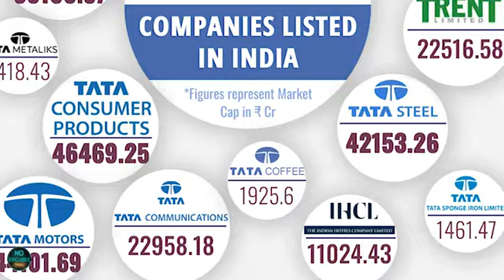Ratan Tata - The Legend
About Ratan Tata